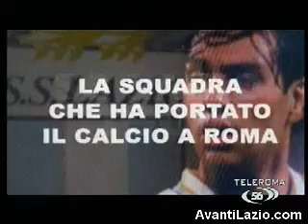lazialità in tv - alessandro nesta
dedicato al piu' vincente capitano della storia della lazio!! grazie sandro!!!